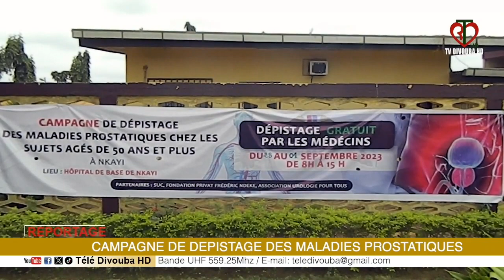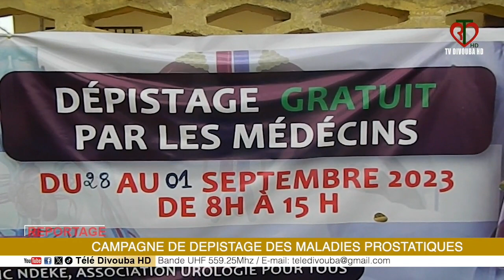CAMPAGNE DE DEPISTAGE DES MALADIES PROSTATIQUES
Si la vidéo vous a plu alors laisse nous un Pouce Bleu ! 👍🏻